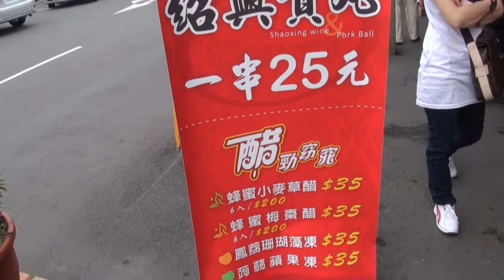埔里酒廠巡禮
埔里酒廠有各式特色小吃，如這個紹興香腸，是遊客們必光顧的攤位。